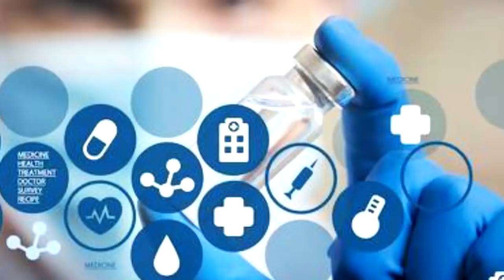Cuando es bueno vacunar